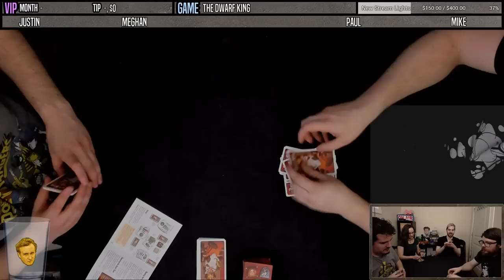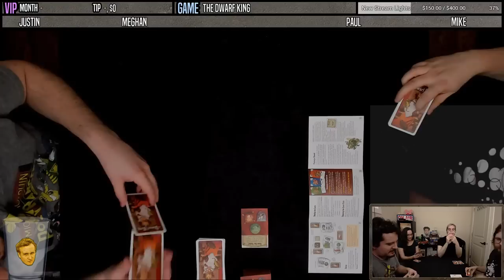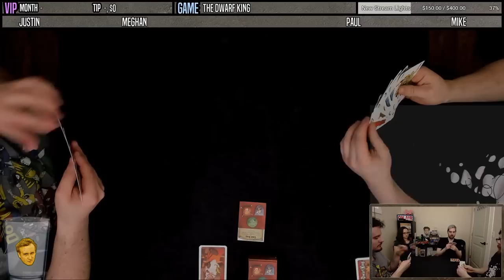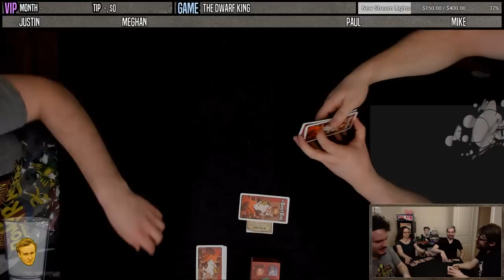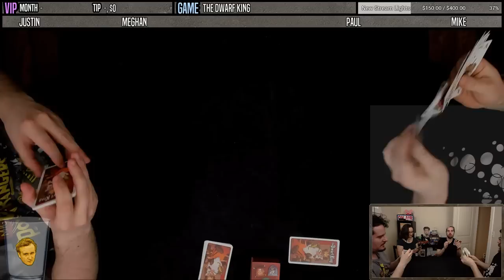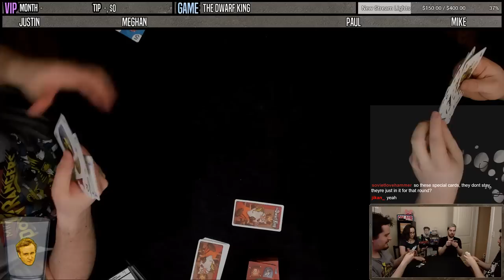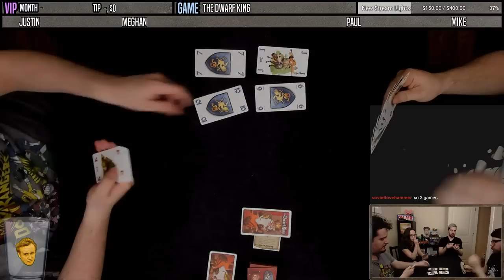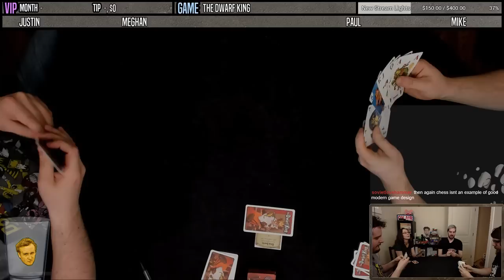THE DWARF KING | First Play!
Hear the order of the Dwarf King: pick up this trick, yet woe to thee who grab the Goblin of 3.